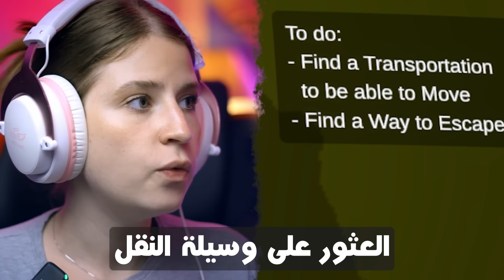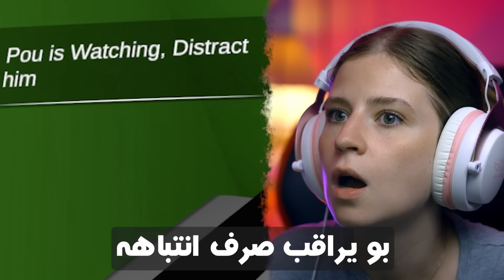Pou - حيواني الاليف غدر فيني و طلع شرير !!!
قي هذا الفيديو اعتنيت بحيوان اليف كتير بحبو اسمو بو كنت اكله و خليه ينام و خليه يلعب ولكن قلب علي !!! و صار شرير و حاولت الهروب من المنزل ولكن …. تابعو الفيديو للنهايه و ما تنسو تشتركو بالقناة ♥️